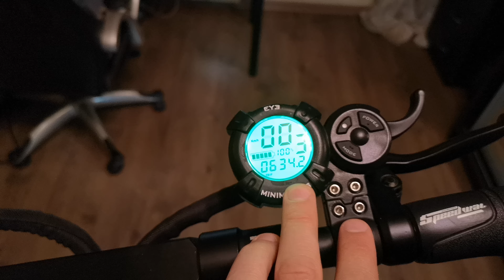Обзор электросамоката Speedway 5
Электросамокат